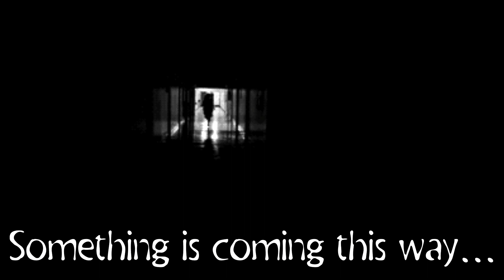SCP-929 "The Cuckoo"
All rights of this SCP go to its creator(s).

1st image is by MRG_dm on X/Twitter.